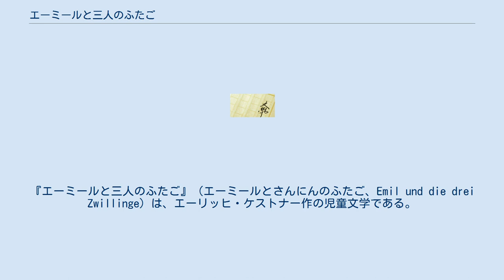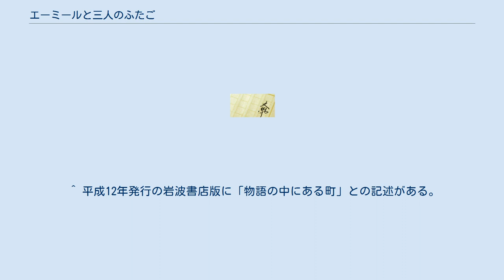エーミールと三人のふたご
エーリッヒ・ケストナーの小説
『エーミールと三人のふたご』（エーミールとさんにんのふたご、Emil und die drei Zwillinge）は、エーリッヒ・ケストナー作の児童文学である。
1935年発表。
エーミールと探偵たちの続編。
1950年に高橋健二によって邦訳された新潮社版では『―軽わざ師』というタイトルになっている。
 前作『エーミールと探偵たち』から6年の歳月を経て発表された続編。
その間に前作が映画化されたこともあり、作者がその映画撮影に出くわすなどといったメタフィクショナルな描写が随所に織り込まれている。
本作の舞台となるコルルスビュッテルはバルト海沿岸の小さな海水浴場と記述されているが、前作のベルリンと異なり実際には存在しない。
 『エーミールと探偵たち』の冒険から2年後。
エーミールは前作で友人となったグスタフたちとともに、コルルスビュッテルの海水浴場に遊びに行く。
グスタフは警笛を付けるためのモペッドまで手に入れていた。
イェシュケ警部はエーミールの許しを得て母親と再婚し義父となることにする。
 コルルスビュッテルで出会った芸人のバイロン・トリオは、ある問題を抱えていた。
エーミールと仲間たちは再び力を合わせ、トリオのメンバー、ジャッキーを救うために奔走する。
 ^ 全国書誌番号: 45022860doi:10.11501/1628346 ^ E・ケストナー『エーミールと三人のふたご』池田香代子訳、岩波書店〈岩波少年文庫シリーズ〉、2000年。
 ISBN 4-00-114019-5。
 ^ 平成12年発行の岩波書店版に「物語の中にある町」との記述がある。